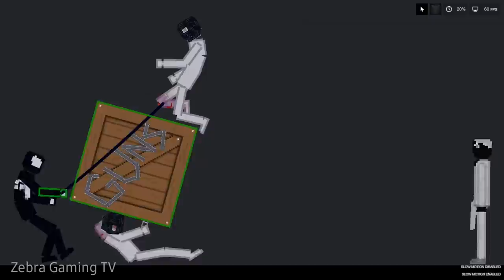Electric Venom vs Spider-Man [Zebra Gaming TV] in People Playground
We Are VENOM !!!